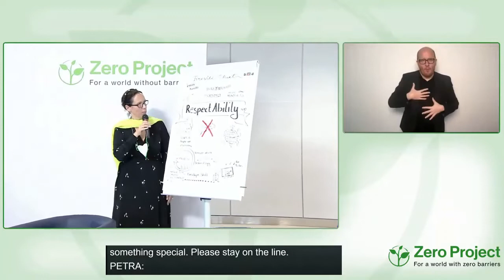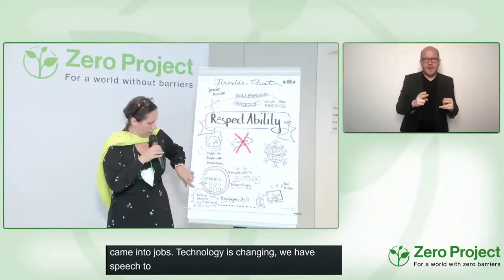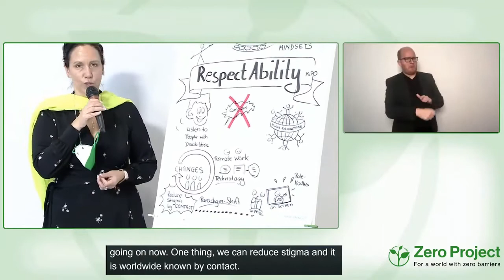RespectAbility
Speaker:
Jennifer Mizrahi, RespectAbility,  United States of America